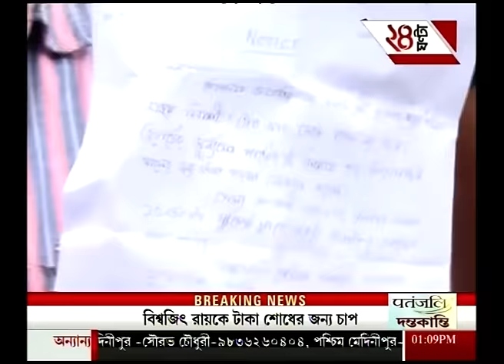Suicide of Sonarpur resident, reason being district counsellor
Suicide of Sonarpur resident, reason being district counsellor. To satisfy the demands of high-rise favourites of Bengali audiences, Zee 24 Ghanta brings all the latest headlines and news stories.